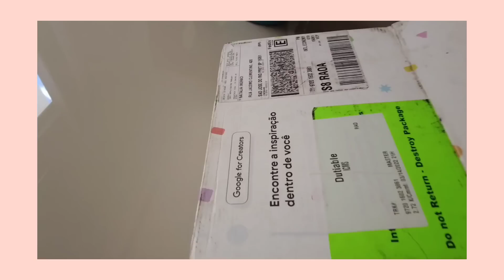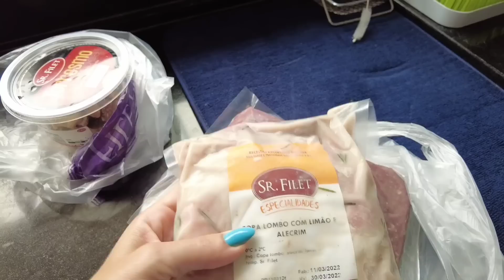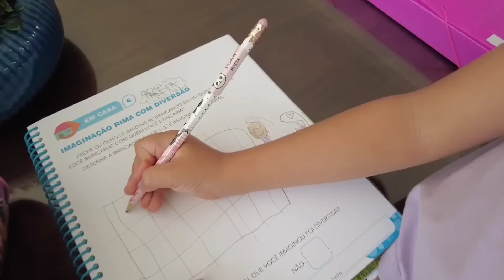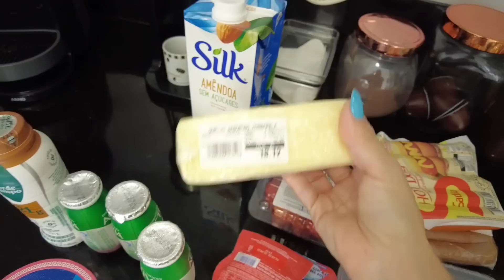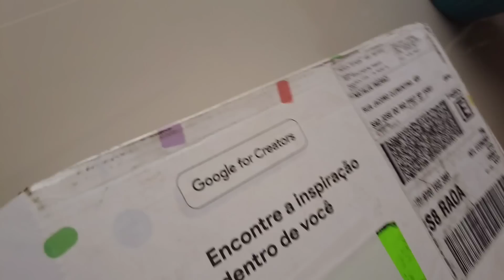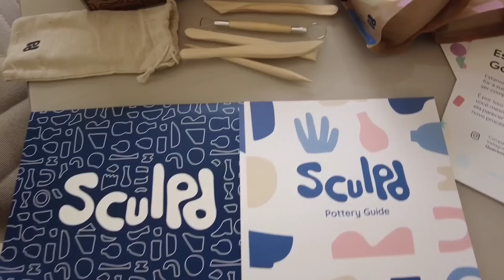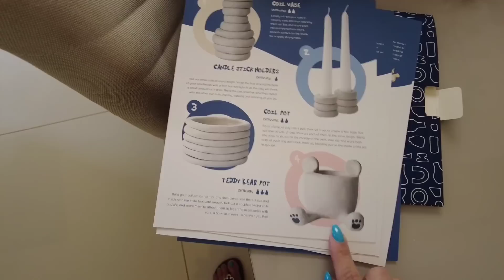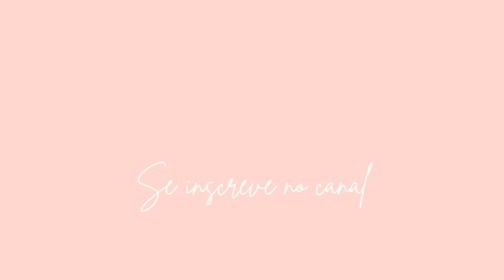Rotina de casa - ganhei presente do Google - compras no mercado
Meu robô aspirador
Paninhos de microfibra